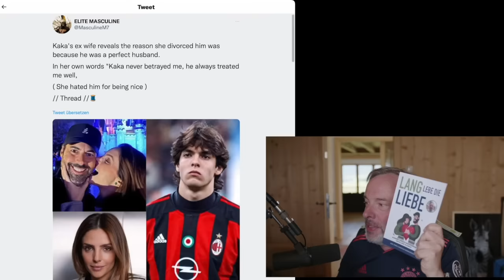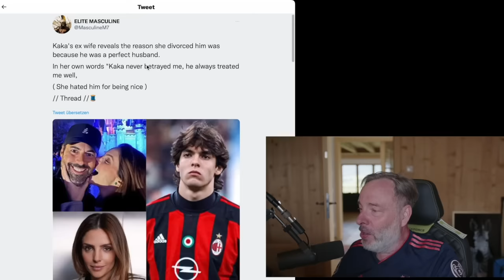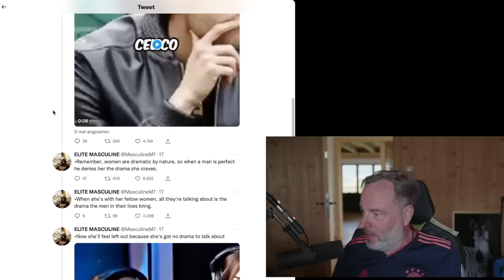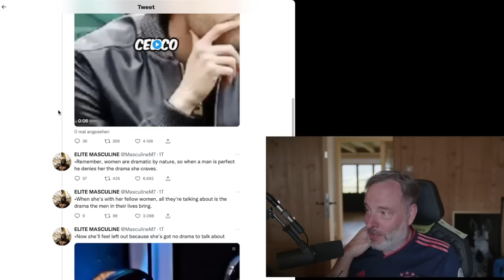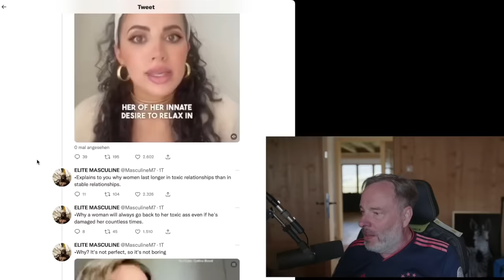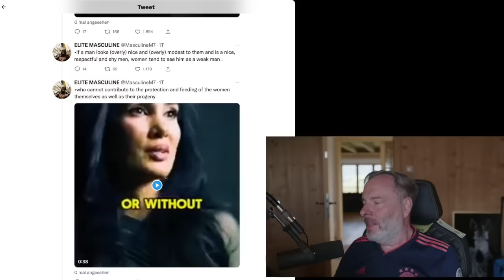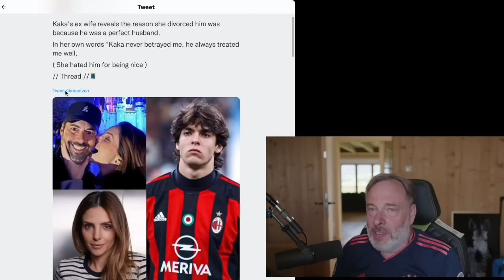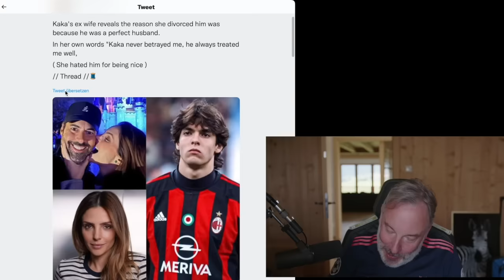Kein Drama, keine Beziehung? Du bist berühmt, aber deinem Partner war es zu langweilig.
Wir beleuchten mal den Fall des brasilianischen bekannten Fußballers Kaka. Dessen Frau hat ihn verlassen, weil er "zu perfekt" und letztlich zu langweilig war.